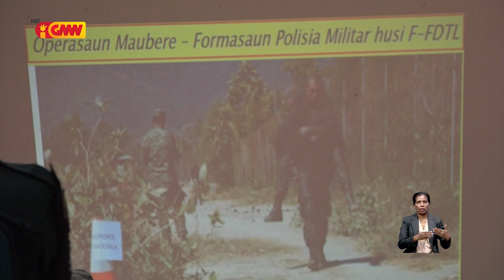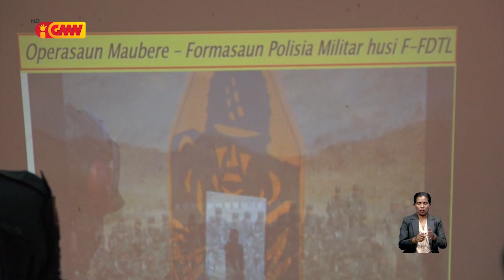Mau Nana husu membru PM hatudu disiplina durante formasaun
Xefe Inpensaun Geral FFDTL, Brigadeiru Jenerál, Cornelio Ximenes “Mau Nana” ezije ba membru unidade Polísia Militar sira atu hatudu disiplina, abnegasaun no responsabilidade, espiritu sakrifísiu no aprende durante formasaun.